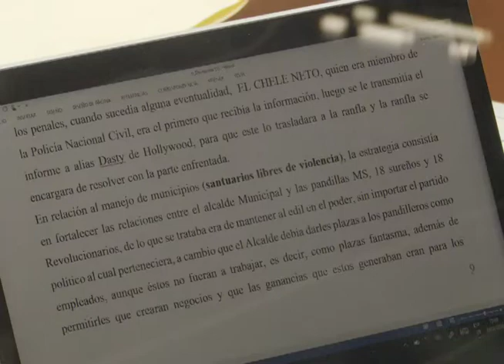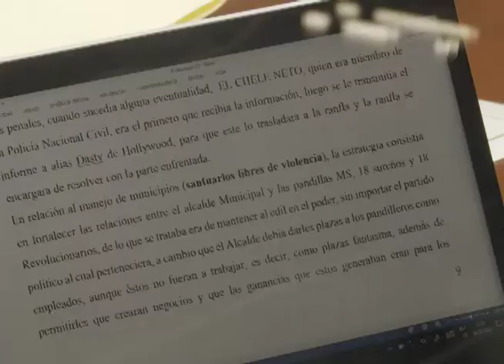ANTEJUICIO ASAMBLEA - MN19